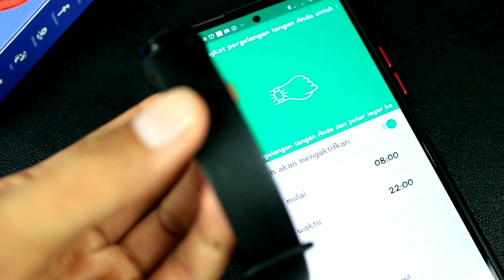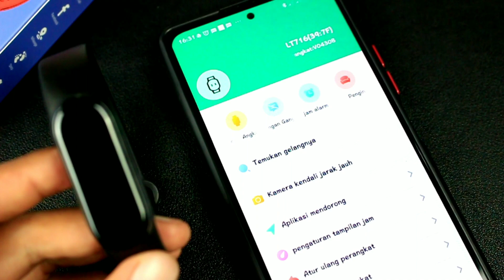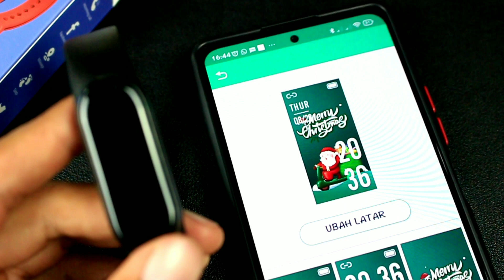Yang Lebih Mahal Banyak‼️SMARTBAND AOKEYO M6 Terlaris dan Terbaik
Pilihan terbaik smartband murah,